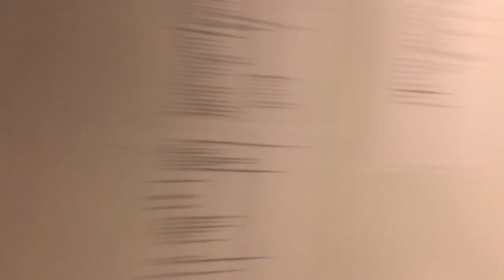Day in the Life of a Cruise Ship Singer: Part 1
Welcome to a typical Two Show Day on the Anthem of the Seas, performing in We Will Rock You! Hope you enjoy!!!

* All thoughts and opinions in this video are my own and in no way reflect those of Royal Caribbean*